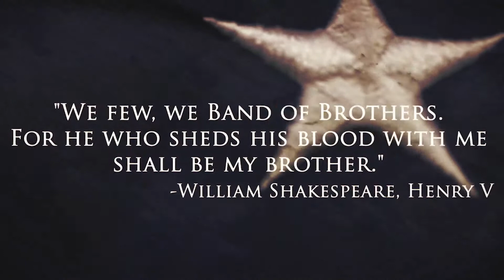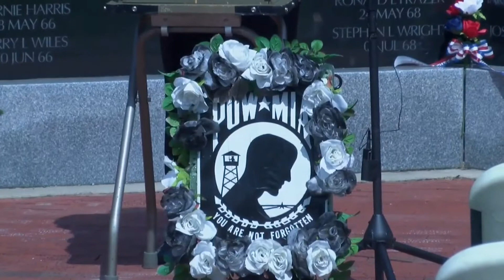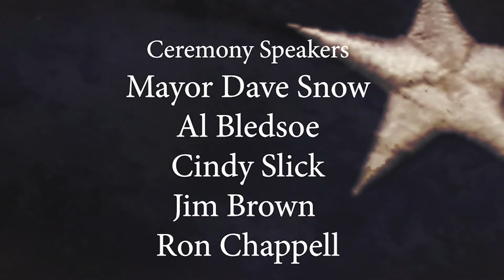Proudly We Served (Ep. 2105) Memorial Day Ceremony 2019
This month's program features a look back at the 2019 Memorial Day Ceremony at Veterans Memorial Park in Richmond.